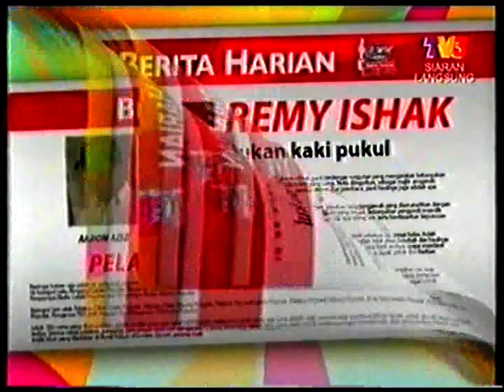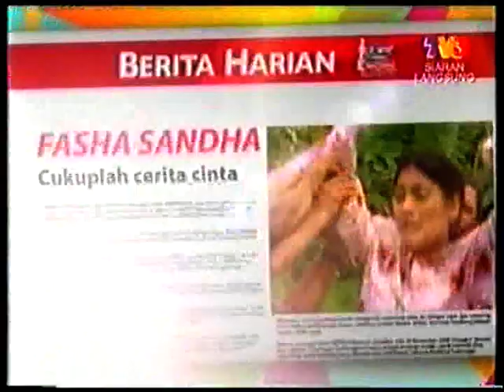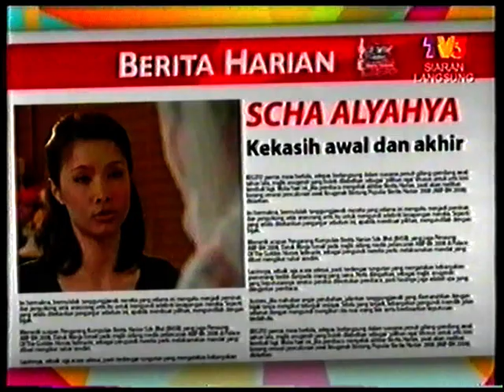Fauziah Latiff, Watie & Rosyam Nor (ABP 2009)